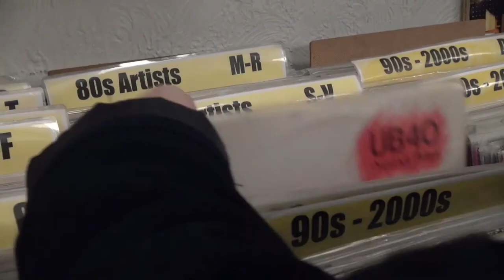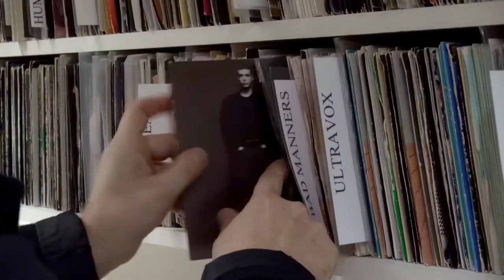In a Silent Way - fragment #4 - VOSTFR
Not a biopic but a journey inspired by a band who don't like to talktalk a lot...